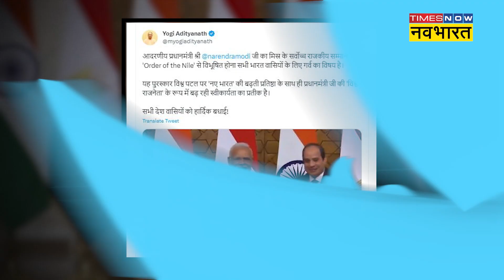Muslim देश Egypt का Modi को सर्वोच्च सम्मान, Yogi ने कह दी बड़ी बात !| Hindi News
पूरी दुनिया में प्रधानमंत्री नरेंद्र मोदी का जलवा कायम है. अमेरिका से लेकर मिस्र तक मोदी-मोदी की गूंज सुनाई दे रही है. मिस्र ने नरेंद्र मोदी को अपने सबसे बड़े सर्वोच्‍च सम्‍मान ऑर्डर ऑफ द नाइल से नवाज़ा है. मिस्र में वहां के सर्वोच्च सम्मान से नवाज़े जाने पर प्रधानमंत्री मोदी को यूपी के मुख्यमंत्री योगी आदित्यनाथ ने खासतौर पर बधाई दी.